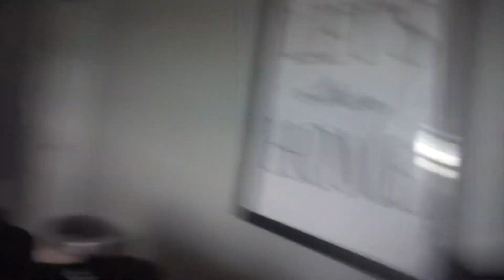How I Started my Social Media Marketing Business | Tips | T-Shirt Business | Successful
Get a glimpse on how to run a social media marketing business. -
Social Media marketing Tips for Small Business.

Business Talk Begins: 6:22

How to start a t-shirt company

Start a tshirt business from your home.

Getting started selling tshirts

Celebrity Shares from Real Housewives of Atlanta - Kim Zolciak and Phaedra Parks : 4:12

+ see below for our story.

Etsy Shop

OURSTORY
                                               KaAn’s Designs
                            The Original The Remix The ENcore™

2) The Huffington Post

3) Etsy’s Editors Pick!

MAIL

SOCIAL MEDIA